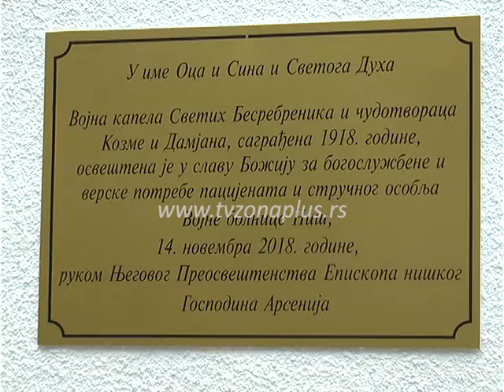SVETI KOZMA I DAMJAN OBELEŽENI U VOJNOJ BOLNICI